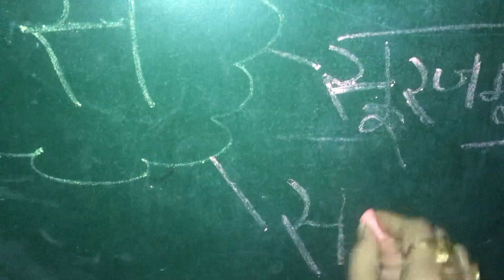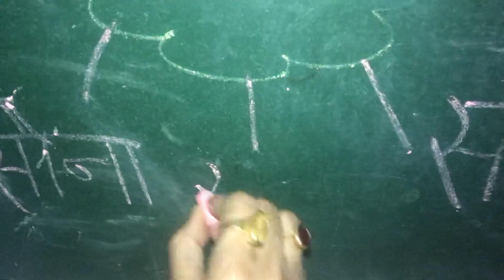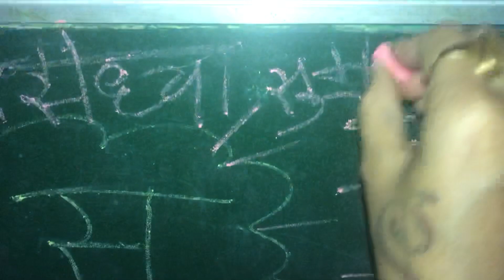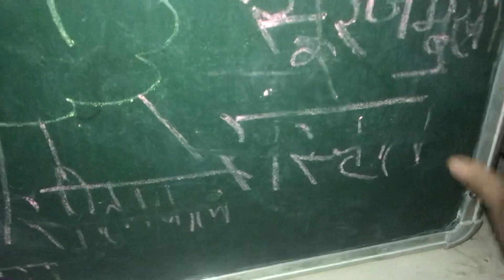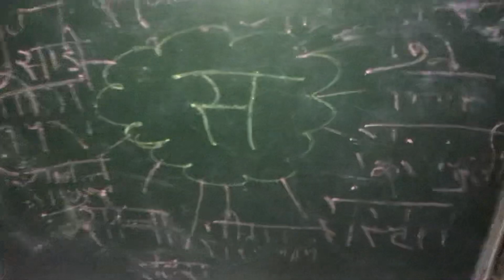Hindi गतिविधि “स” से बनने वाले शब्द।